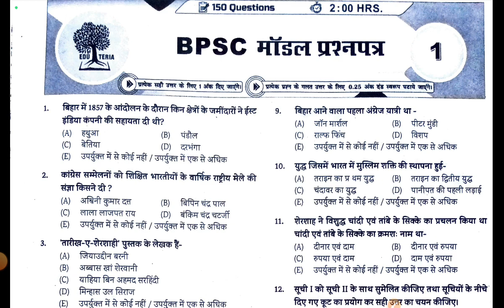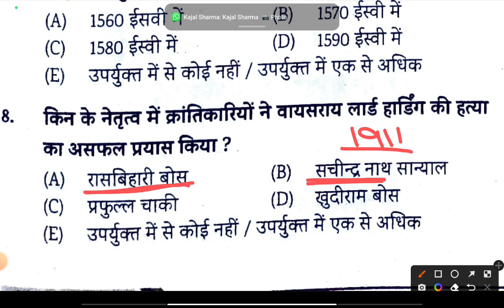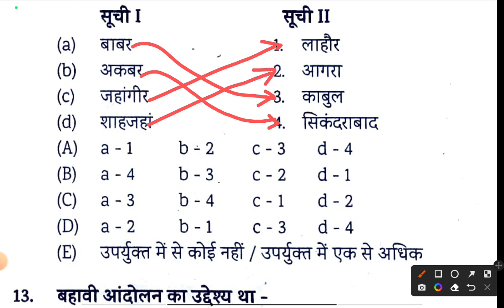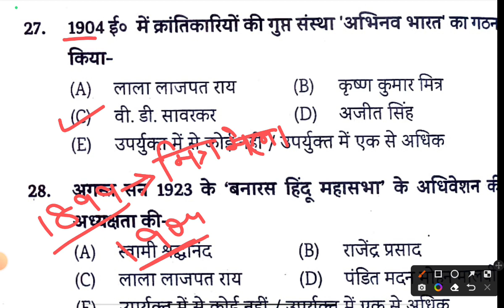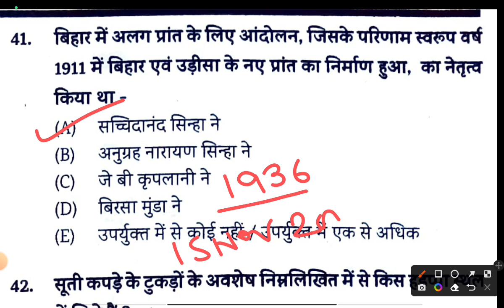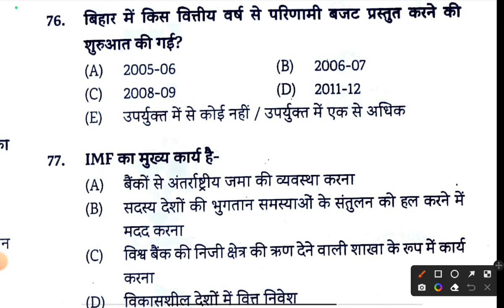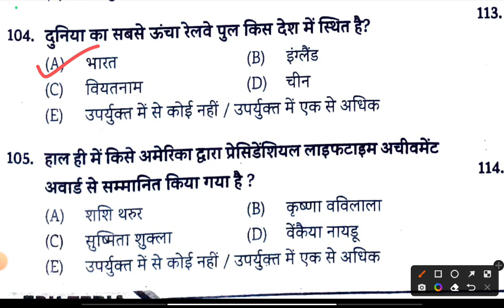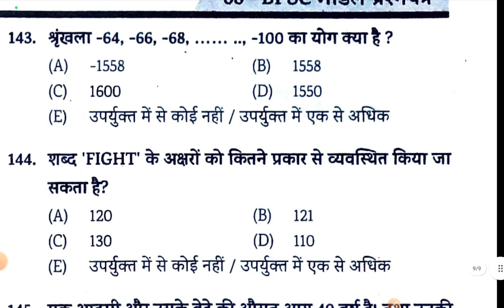Eduteria Test series/68th BPSC PT/pre 2023/practice set -1 Eduteria 68 New book 2023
*All State PCS *BSSC *BPSSC *SSC *RAILWAY *Banking *CDS *NDA *अन्य सभी प्रतियोगी परीक्षाओ के लिए उपयोगी

BPSC 68 GHATNACHAKRA :-

Speedy current affairs one liner most important questions:-

Maha Episode 💥 | Current Affairs 2022 January to December | educationbranch

↦GK Booster | General Knowledge

↦  | Important Questions For All Exams |

edu teria new gk book mcq
eduteria 5000
edu teria 5000 gk book marathon video
new eduteria gk book
edu teria new gk book pdf
edu teria new book pdf
eduteria
eduteria vaarsikaank
eduterra current affairs 2022
eduteria mcq
eduteria 5000
eduteria current affairs 1.5 year
eduteria polity
eduteria history
eduteria current
eduteria 5000 mcq gs
eduteria praveen sir
eduteria practice set
eduteria maaster video
eduteria modern history
bpsc eduteria kaise padhe
eduteria important topics
eduteria 5000 mcq book
eduteria 5000 mcq book pdf download
eduteria 5000
eduteria 5000 mcq book review
eduteria 5000 mcq book price
eduteria gk